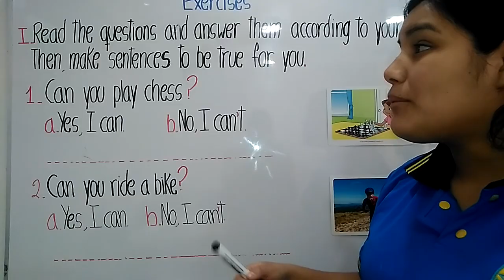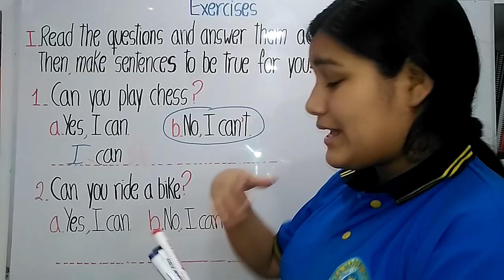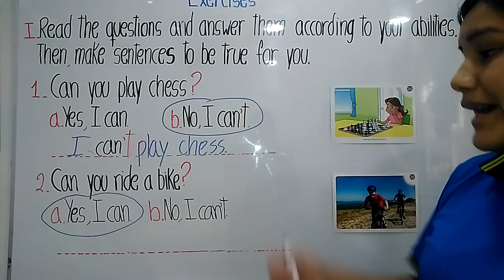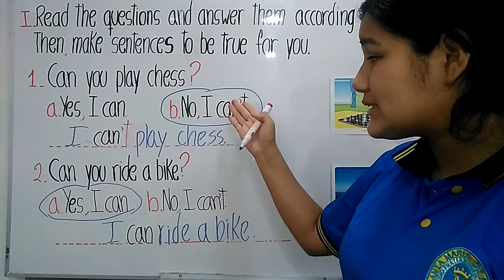Exercises - 6° de primaria - 30 de septiembre de 2020